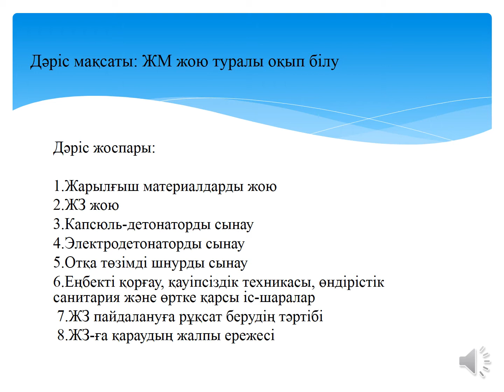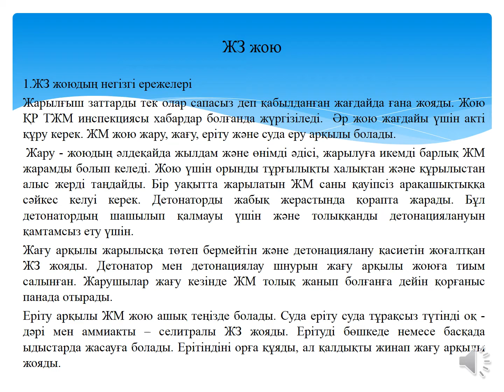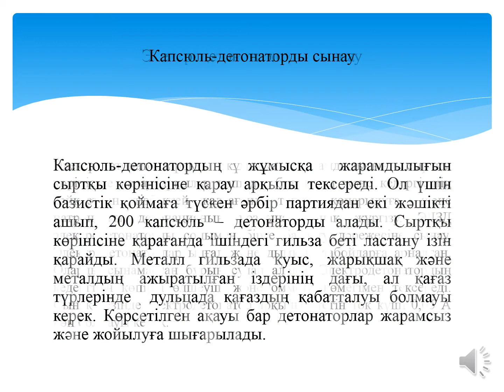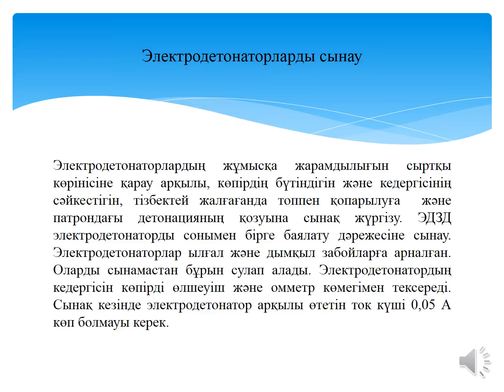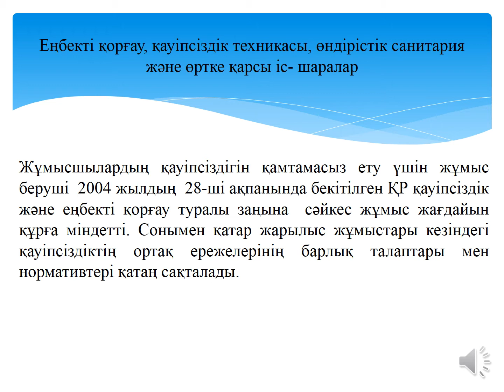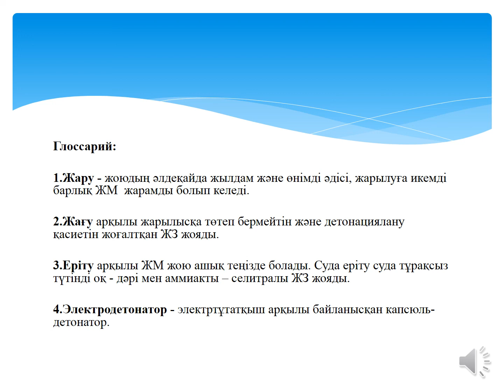Сұлтанов М.Ғ. - Жарылғыш материалдарды жою. 9 дәріс. 17-18 сабақ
Сұлтанов М.Ғ.
Жарылғыш материалдарды жою. 9 дәріс. 17-18 сабақ
Гдк2, БЖЖЖ